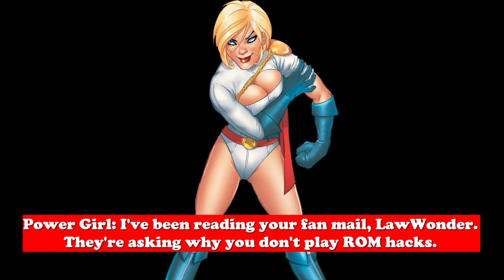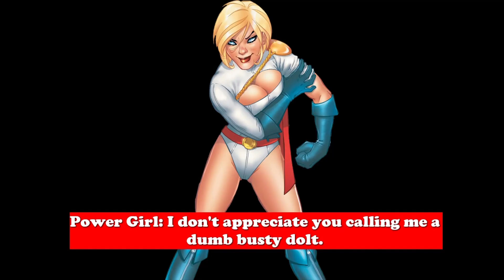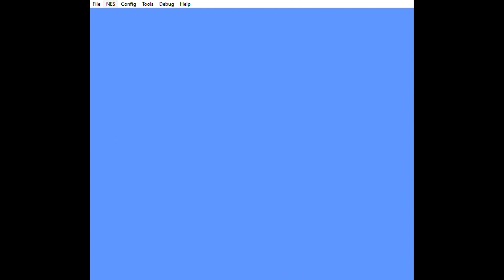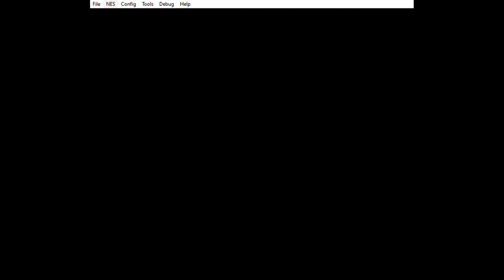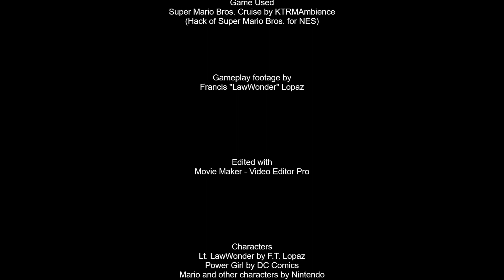Super Mario Cruise FAIL!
Recorded from FCEUX Emulator
This ROM hack is created by KTRMAmbience.
More like Super Mario Curse! This ROM Hack is so damn difficult, it'll make ya drop some F Bombs! I also created the Cold Opening where Power Girl was reading my mail. By the way, don't go opening up other people's mail. It is a Federal Offense. When I write stuff like that is to try to have a bit of comedy in my videos.